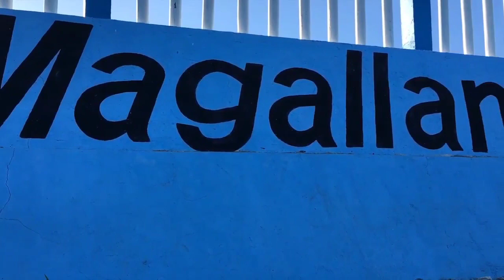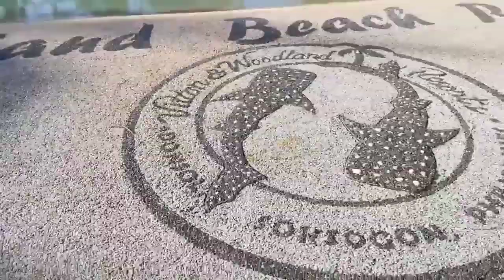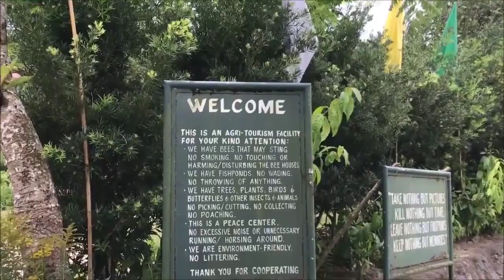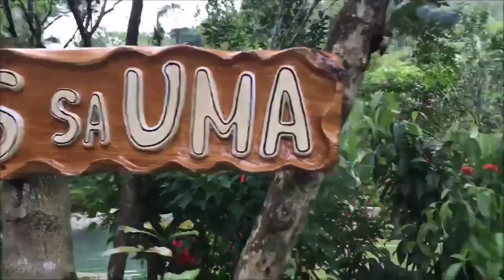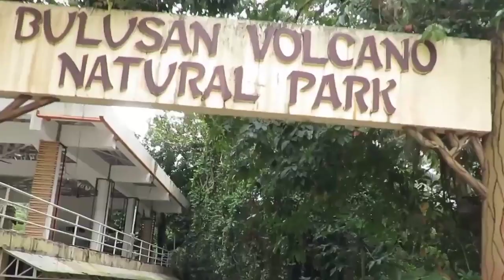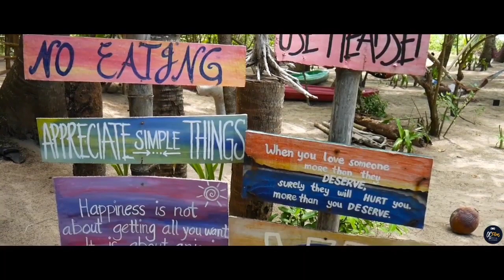Sorsogon Tourist Spot|BEACHES, ISLAND, LAKE and at marami pa. Tara na at Bisitahin na natin Bicol.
I'm want know your thougths, suggestion, opinions just commen down below.